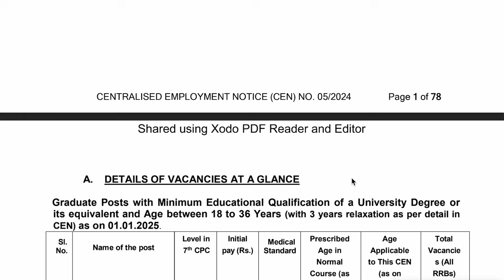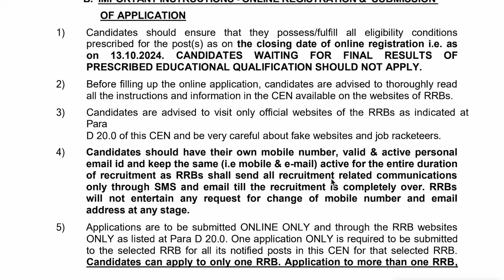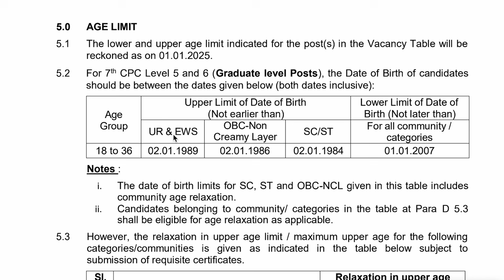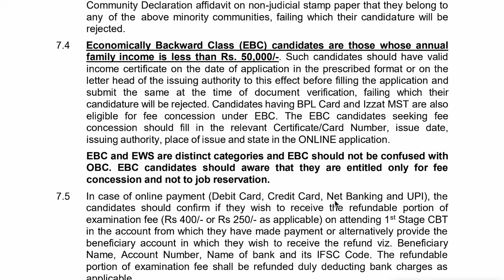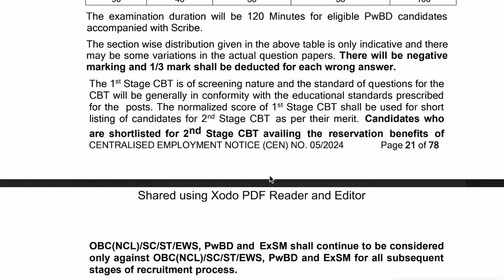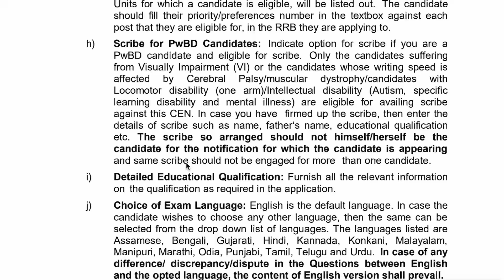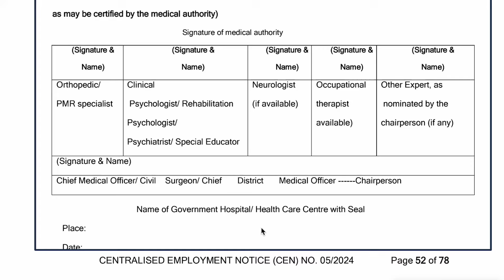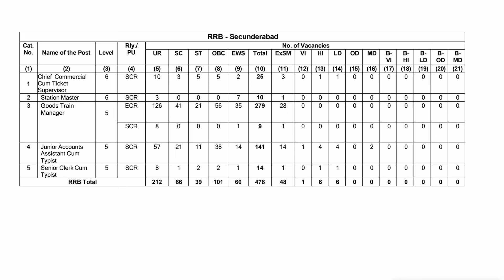👌గుడ్ న్యూస్- మరో నోటిఫికేషన్ వచ్చింది| RRB NTPC NOTIFICATION OUT-2024|8133 vacancies, eligibility,